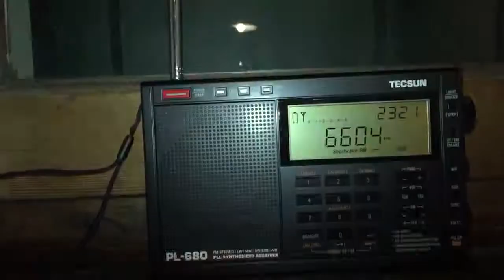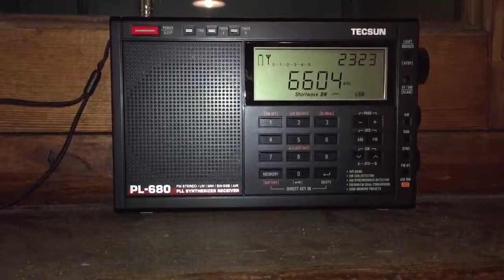F4GVE - Gander Radio sur 6 604 kHz (Tecsun PL-680)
Réception de la station Gander Radio (Canada) diffusant les informations météorologiques des aéroports canadiens.

Réception faite avec le Tecsun PL-680.